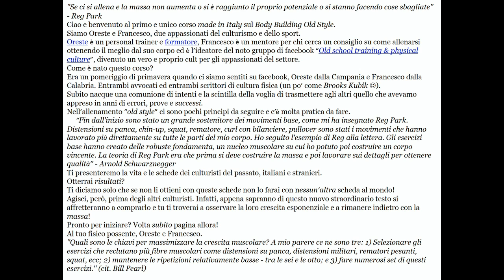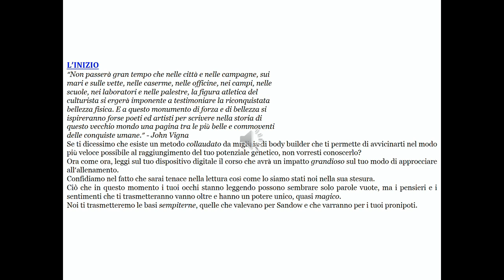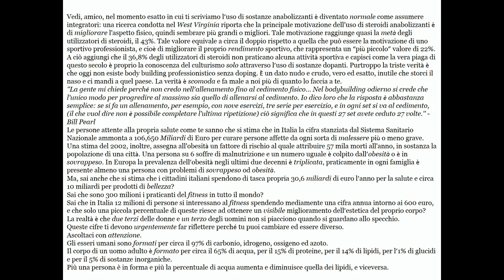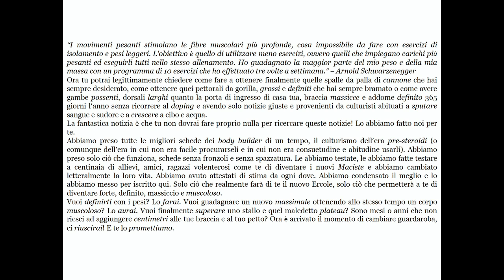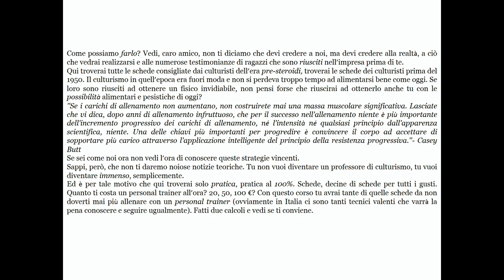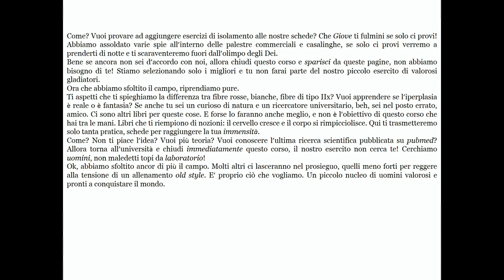The Secret Book Of Old School Training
The Secret Book Of Old School Training: viaggio tra le pagine del libro.